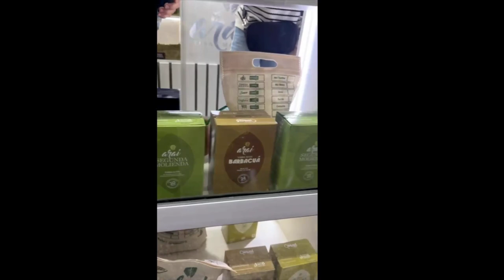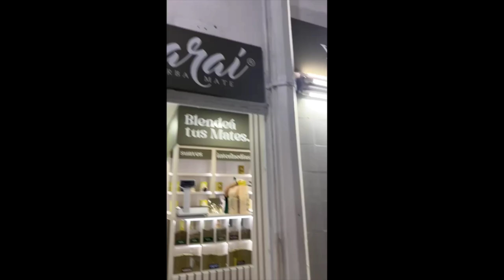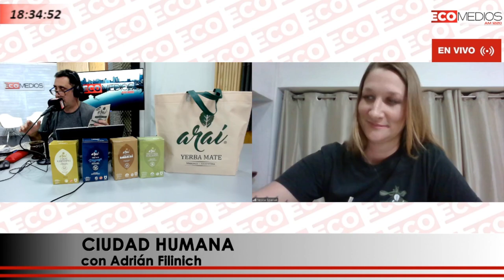Yesica Spasiuk Yerba mate Araí Ciudad Humana